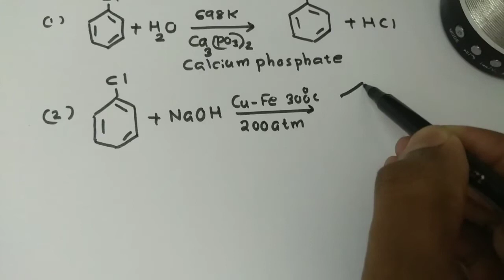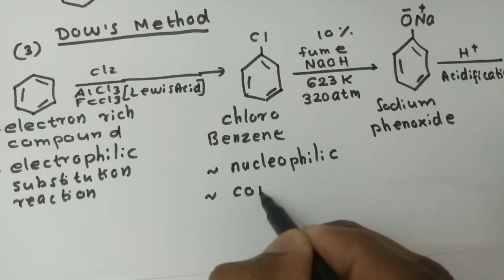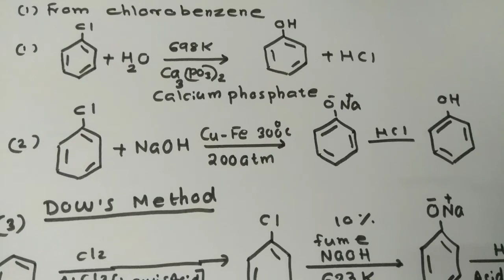Phenols|Class 12|Organic Chemistry|NEET entrance exam|Preparations|NEET 2025|1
Phenols|Class 12 Chemistry|NEET entrance exam|Preparations|1